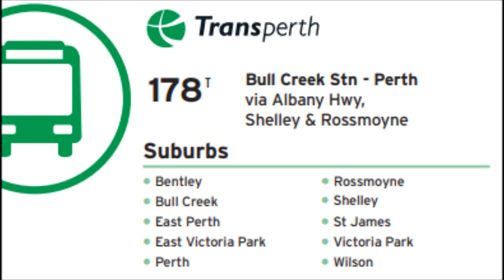[Time Lapse] Transperth 178T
Transperth Route 178 travels between the Perth CBD (Elizabeth Quay Bus Station) and Bull Creek Station; through the suburbs of Shelley and Rossmoyne and provides connectivity with the streets of Victoria Park. This service is operated by Swan Transit with buses from Canning Vale, Beckenham and Southern River depot.

Vehicle: Transperth 2418 (Volvo B7RLE/Volgren Optimus)
Filmed On: 8/10/2022
Filmed With: Samsung Galaxy Note 9 (SM-N960F) via OpenCamera
Mounted With: Cygnett Dashview Mini
Edited With: Windows Movie Maker